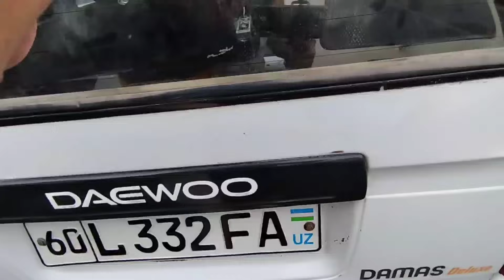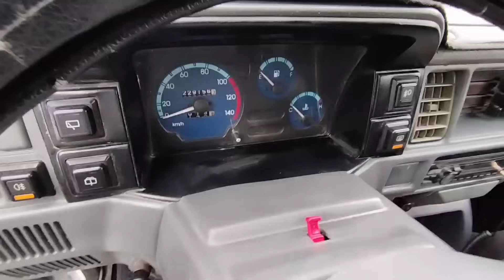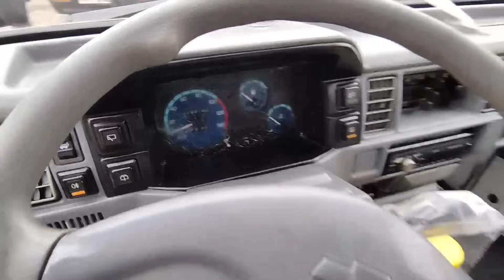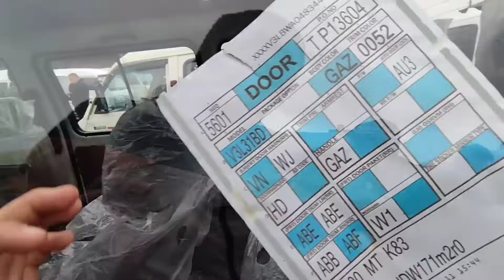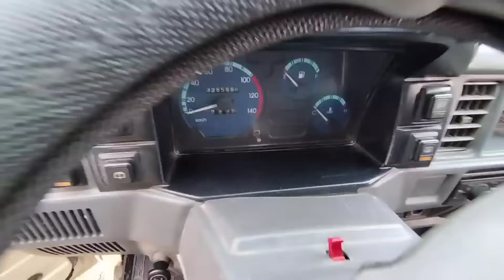27-НОЯБР ДАМАС НАРХЛАРИ 2023ДЕХКОНЛАРДАН ДАМАСЛАР 3000$ ГА САВДО БОЛЯПТИ.НАМАНГАН МОШИНА БОЗРИ 2023